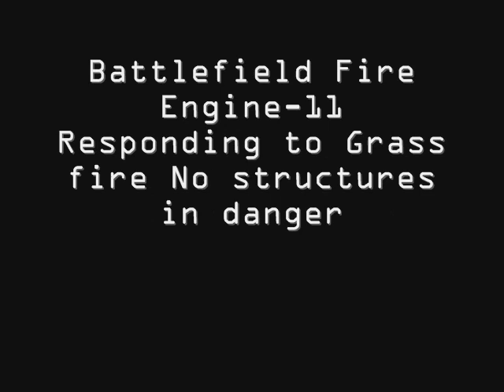Battlefield Engine 11 responding to grass fire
battlefield fire going to grass fire off of farm raod 131. E-11 arrived with county to find a small grass fire. It was quickly extighished